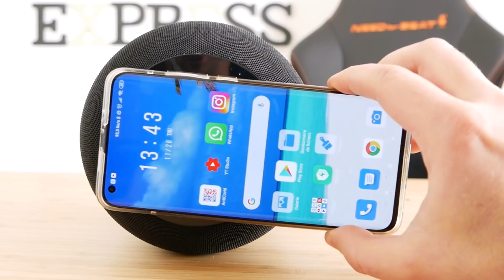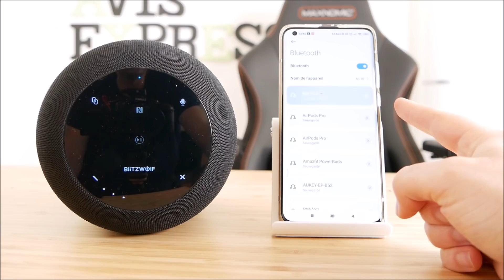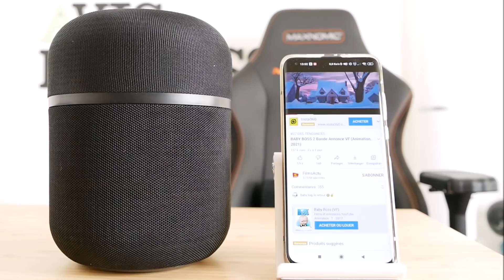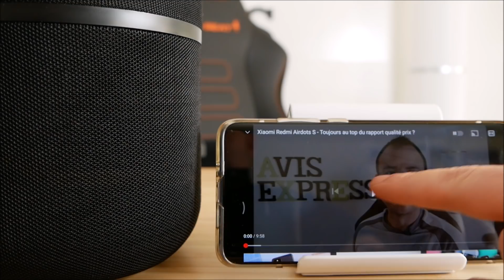Blitzwolf BW-AS3 - la pilule de 70W qui fait BOOM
J'ai testé la nouvelle enceinte Bluetooth puissante Blitzwolf BW-AS3...

Avec son design de Homepod survitaminé, la BW-AS3 de Blitzwolf va faire du bruit.

Puissance
Puissance nominale: 70 W RMS
Réponse en fréquence: 40 Hz - 20 kHz
Rapport signal / bruit: 65 dB

connectivité:
Version Bluetooth®: 5.0
Distance de transmission: jusqu'à 10 mètres
Plage de fréquences de l'émetteur Bluetooth®: 2,402 - 2,480 GHz
Modulation de l'émetteur Bluetooth®: GFSK, π / 4 DQPSK, 8DPSK
Prise en charge: A2DP V1.3, AVRCP V1.6, GAVDP V1.3, HFP V1.7, HID V1.1, IOPT, SPP V1.12

Caractéristiques
IPX4 étanche
NFC
Son à 360 °
Fonction TWS

Batterie
Type de batterie: polymère lithium-ion 12000 mAh
Temps de charge de la batterie: jusqu'à 6 heures
Durée de lecture de la musique: jusqu'à 10 heures (varie selon le niveau de volume et le contenu audio)
Tension de charge: 5V

La couleur noire

● MON SETUP ●

● ME SUIVRE ●